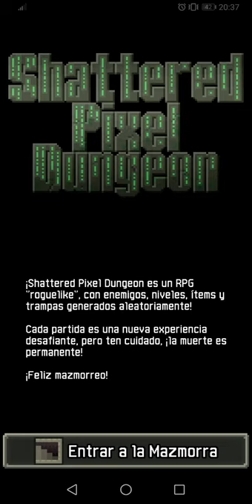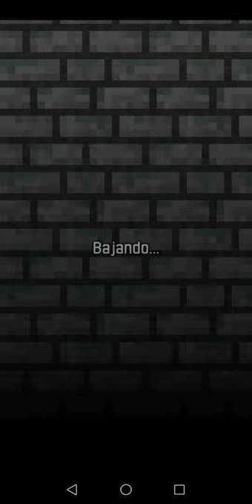Shattered Pixel Dungeon Gameplay HD (Android) | NO COMMENTARY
★ My PC ★
16GB RAM DDR4 2400
RX 570 4GB GDDR5
1TB de disco duro HDD